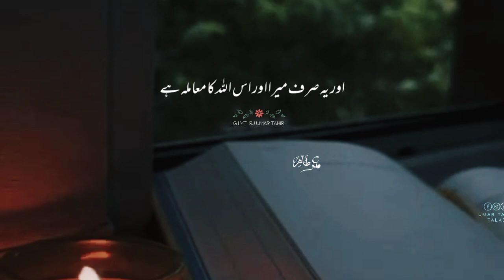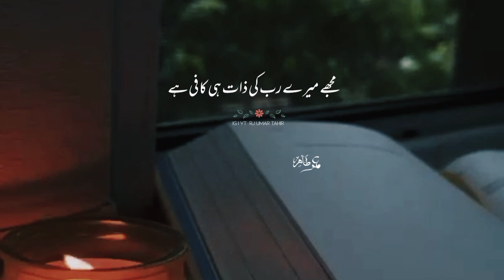Humesha Allah se Mange Logon se nahi | Soulful words | Deep words | Umar Tahir Talks